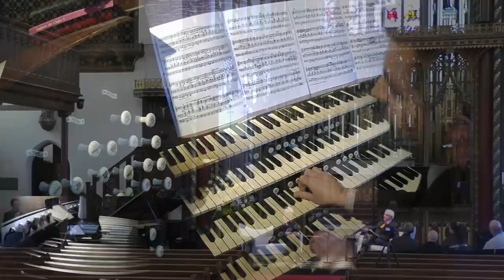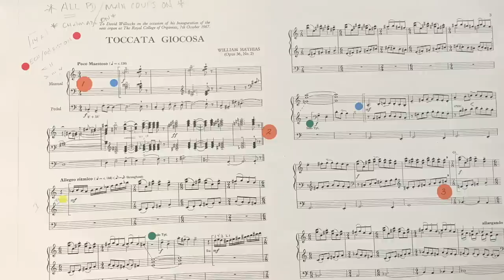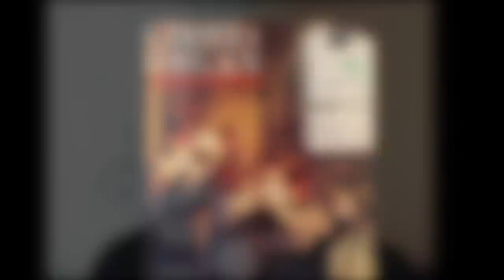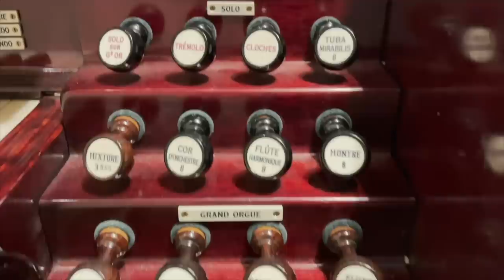THE ORGAN SHOW 2023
Welcome to The Organ Show – LIVE!, our magazine-style programme featuring a mix of interviews, chat, features and studio guests from around the world.
Content:
0:00 - Intro
0:55 - Welcome by Canon Alan Gyle
3:45 - 'Youth of Britain' by Eric Coates (played by Richard Hills)
9:20 - 'God Save the King' by Prof. Chris Wood
13:55 - 'Crown Imperial' by William Walton (played by James Orford)
23:55 - Music for Coronations (a conversation with Andrew McCrea)
38:43 - A visit to the Wanamaker organ in Philadelphia (with Peter Richard Conte)
47:40 - 'Chanson bohème' by Moritz Moszkowski (played by Michael Broadway)
56:15 - A conversation with Prof. Chris Wood and Joanna Forbes L'Estrange
01:09:30 - 'The mountains shall bring peace' by Joanna Forbes L'Estrange
01:15:40 - Greetings from James Thomashower (American Guild of Organists)
01:17:55 - Choir & Organ at 30
01:20:10 - A visit to the pipe organ at London Bridge Station
01:29:35 - A conversation with Daniel Moult about Bach's Toccata in D minor BWV 565
01:35:10 - Double fugue on 'O Canada' and 'God Save the King' (improvised by David Enlow)
01:39:10 - Toccata in D minor, BWV 565 (played by Daniel Moult)
01:42:00 - Coronation March (improvised by David Briggs)
01:48:45 - Finale from the '1812 Overture' (performed by Michael Broadway and the audience)
01:50:35 - Credits

Filmed for the first time in front of a live audience at St Paul's Knightsbridge, the show is presented by Carl Jackson, Sir Andrew Parmley and Ghislaine Reece-Trapp, and features performances by organists including RCO Medalist David Briggs, Peter Conte, Richard Hills, Daniel Moult and James Orford; discussions on coronation music with performances of two new coronation-themed anthems: ‘God Save the King’ by Christopher Wood, and ‘The Mountains Shall Bring Peace’ by Joanna Forbes L’Estrange, featuring the Organ Show choir; plus interviews; specially commissioned films; and some lively audience participation!